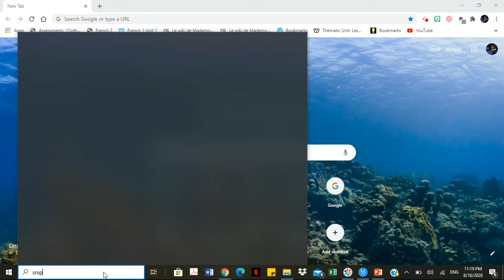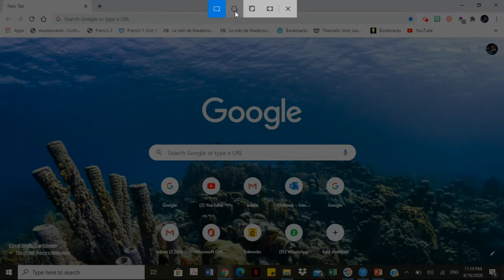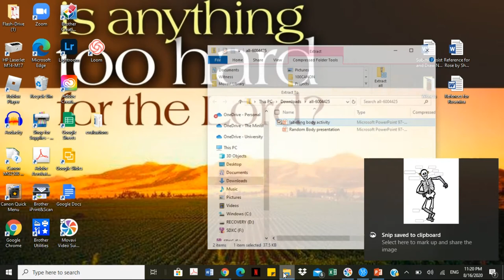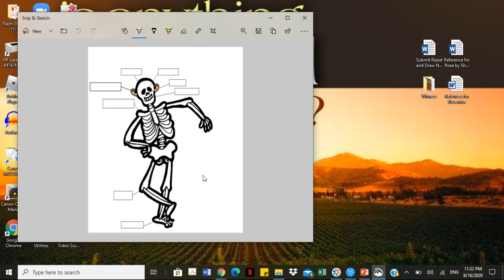How to Screen Shot or Screen Grab from your Laptop or Windows Device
Hello Queens and Kings,

In today's video, we are going to learn how to screen grab on a HP, Desktop or any laptop.

This tool can help anyone who wishes only to capture a portion of a document or image.

Teachers this step by step guide on how you can screengrab or screenshot an item from your windows laptop or desktop will help you transform your pdf into workable worksheets.

Businessman you need this online business and virtual learning experience to help your business flourish.

STEPS TO GET STARTED 🌟
1. Download the Bitmoji App on your phone & create your Bitmoji (Avatar).
2.
3. to create your virtual room!

STAY TRUE AND BEAUTIFUL!

ABOUT ME:
Why did I start a Youtube channel???
From a young age, I suffered from severe low self-esteem which caused me to be very self-conscious and have almost no self-confidence at all. I started my channel so that people could see that no one is perfect. We all have flaws and we are all our own worst critics. However, we should be comfortable in our own skin, I mean we're only in this body for the rest of our lives. But who says we can't be our true selves while accepting ourselves the way God intended.